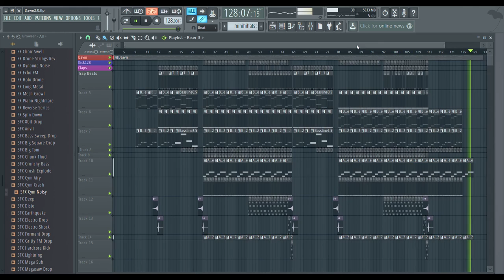DJ Emps - Dawn (Official Audio)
Inspired by Illusionary Daytime, but this is a techno track with ambiance of dawn.